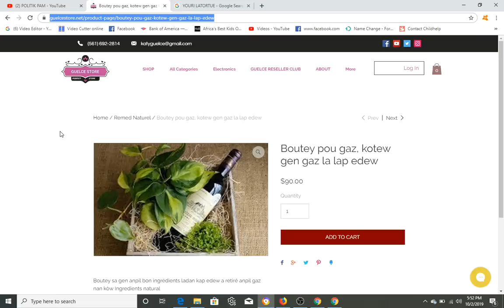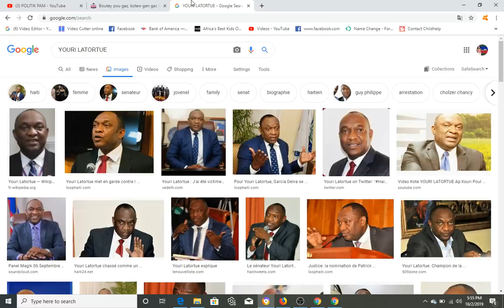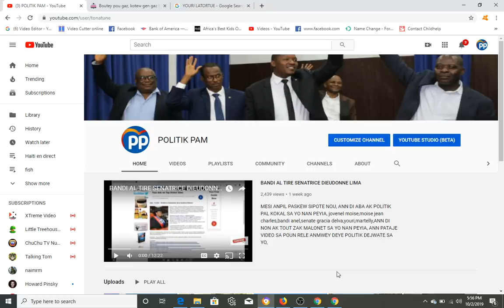TOUT MOUN TRIS SA YOURI FE HAITI JODIA